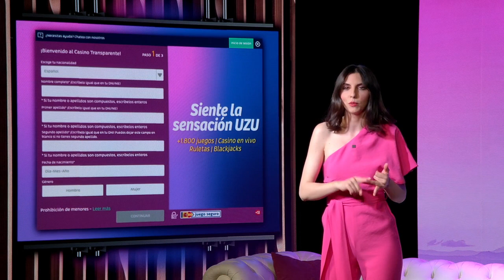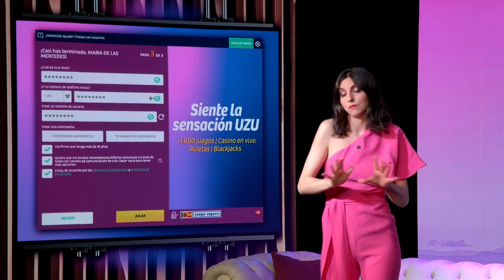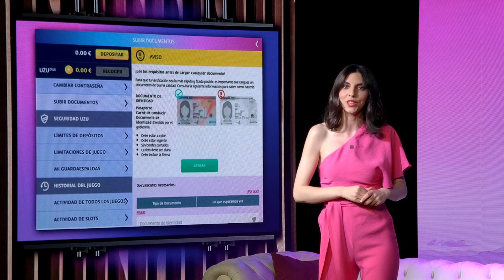PlayUZU Nights 4 | programa 5 | SIENTE LA SENSACIÓN UZU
¡Esto es un no para de diversión! Las novedades más candentes no dejan de llegar al casino PlayUZU y en PlayUZU Nights no paramos de reir y pasarlo a lo grande, ¿te unes? ¡Dale al play!